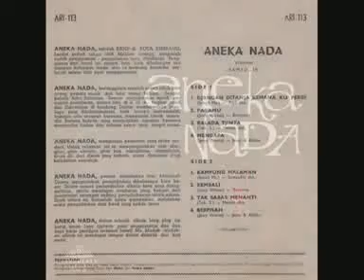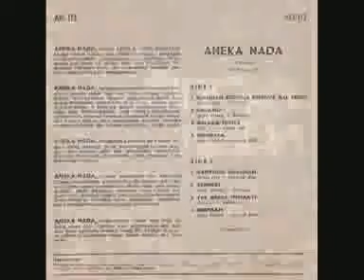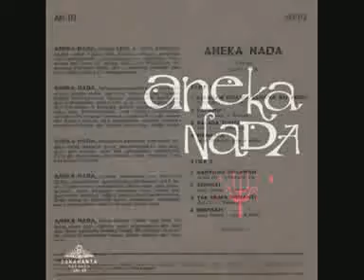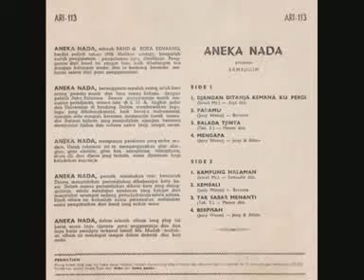"ANEKA NADA BAND " & Vocalist : Sjam /Atjil / Jessy Wennas/Alfons / Memet Slamet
Djangan Ditanja Kemana Ku Pergi
Vocals - Atjil
Songwriter - Ismail Mz

Padamu
Songwriter - Jessy Wenas

Balada Tjinta
Vocals - Memet
Songwriter - Tok S.

Mengapa
Vocals - Jessy
Vocals - Alfons
Songwriter - Jessy Wenas

Kampung Halaman
Vocals - Samsudin
Songwriter - Ismail Mz

Kembali
Songwriter - Jessy Wenas

Tak Sabar Menanti
Vocals - Memet
Songwriter - Tok S.

Berpisah
Vocals - Jessy
Vocals - Alfons
Songwriter - Jessy Wenas